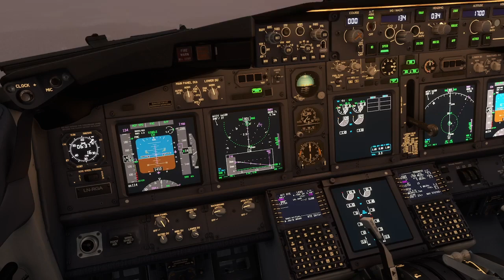Kokkola-pietarsaai, Finland Runway 01 RNP Approach and landing